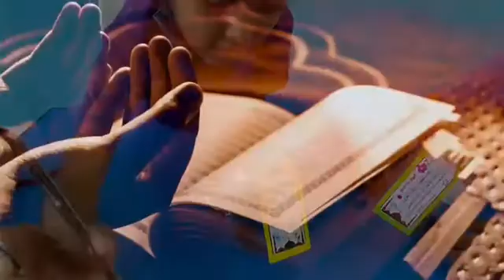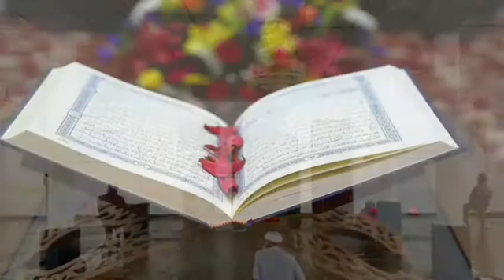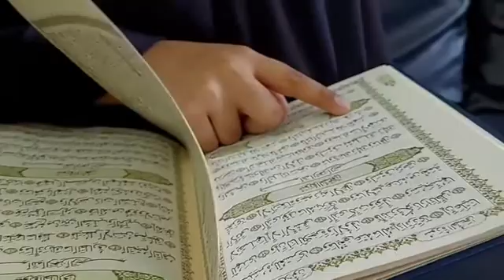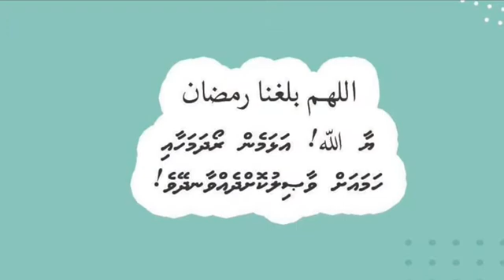رمضان مبارك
ހިތަދޫ ސްކޫލްގެ ދަރިވަރުން، ޓީޗަރުން އަދި ބެލެނިވެރިން ފަރާތުން އެންމެހާ މުސްލިމް އަޙުންނާއި އުޙުތުންނަށް رمضان مبارك